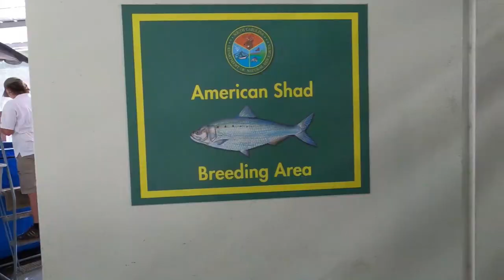SCDNR's Freshwater Fisheries program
The Freshwater Fisheries staff at the South Carolina Department of Natural Resources manages and monitors the fisheries in our state. Our staff work tirelessly to ensure we provide South Carolina residents and visitors with the best fishing possible. Check out this video to learn more...